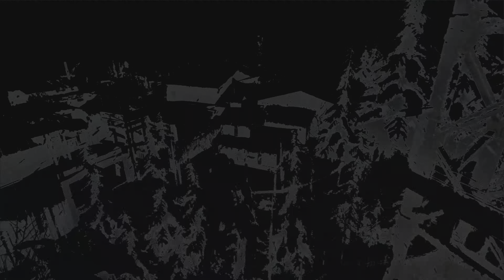PREPARE FOR BATTLE | Rise of the Tomb Raider - Part 5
Rise of the Tomb Raider Walkthrough Gameplay Part 5. This series will include the full game story and collectables.
(Footage captured on PS5 in 4K 60FPS, HDR).

Rise of the Tomb Raider (2015)

Lara Croft continues her late father's research, trekking across Siberia in search of the answers her father couldn't find, facing off against an ancient and ruthless shadow organisation.